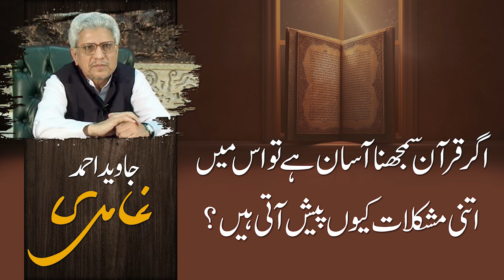Agar Quran Samajna asaan hai to is mein itni mushkilaat kyun paish aati hain? | Javed Ahmad Ghamidi